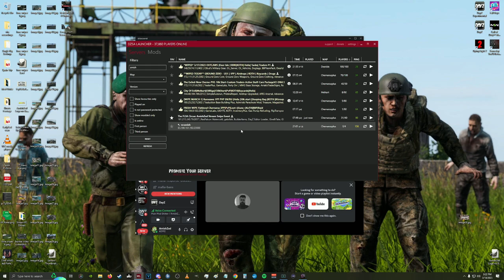I Was HUNTED by the ENTIRE DayZ Server... Here's What Happened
In this video my mods hosted a Stream Snipe Event to celebrate 2 years as a full time Twitch Streamer! We opened up the server to my Twitch Chat and allowed the entire server to hunt us down using my stream to locate us. We got into a ton of action so I wanted to share with you all over here on YouTube, I hope you enjoy!

We have an awesome community growing on Discord. Come by for DayZ talk, pet pics, pop culture talk, and memes